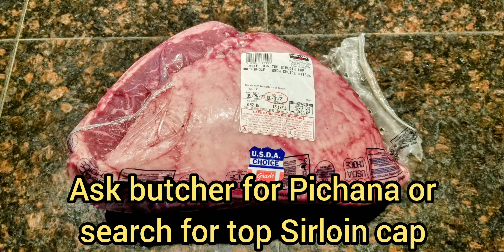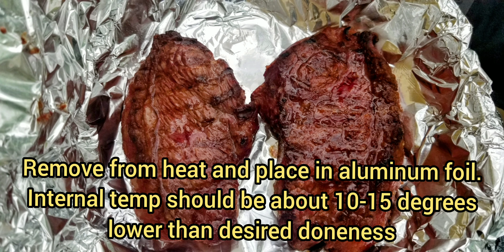Cook Brazilian BBQ picanha at home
Here is a quick and easy Brazilian BBQ recipe to wow your friends and family.

About myself and the recipe:
I have been cooking for family in São Paolo and this Picanha recipe is my specialty. I have recently been cooking for friends and family in Texas on my Weber grill and it has been a constant hit. Picanha is a prized meat in Brazil and is almost as expensive as Filet Mignon. I reverse sear the steak which keeps the meat tender yet with perfect carmalized outside.

Please enjoy and have fun cooking!

Tips before you start:
1. Fat on the pichana will heat the grill up faster
2. Keep the grill at about 500 degrees
3. If you use wood for smoking flavor have lid facing opposite way so that the smoke circulates
4. The recipe below uses a Weber grill but you can follow similar steps with other grills
5. Use a wide spatula to move coals
6. If needed add more fresh coals to grill (if you do this add additional wait time, maybe 30 minutes to burn around 450 as you don't want the coal to cause flames)
7. The basic Weber grill has two air vents. The one on the bottom controls 75% of temperature while the one on the top controls the rest

Recipe:
1. Find the grain of the steak
2. Cut along the grain into strips about 1 to 1 1/2" wide
3. Generously salt each side including the bottom
4. Let sit at least 45 minutes to get to room temperature
5. Start charcoal with a chimney starter. I'll fill the chimney all the way will coal
6. I like to use two Weber lighter cubes. I will use a leaf blower to start it quicker.
7. Wait until coal turns a grey color and there is a lot of smoke coming out before you pour the coal into the grill. I usually pour just before I think it will be ready and it's perfect
8. Keep both airflows open as much as possible for first 30 minutes so that the thermometer reads about 400.
9. You want the coals a grey color. Hot but shouldn't cause too many flames which will burn the steaks.
10. Prep charcoal grill by moving coals to one side, giving you two cooking zones.
11. One half side will have coals nearly to the top of the cooking geate and other side will have none. This will help with flare ups and get a nice sear. You might need to readjust coals to keep even heat
12. Once ready place the Pichana steaks fat side toward heat but about 3-5 inches away from coals.
13. Close lid and cook about 5-6 minutes per side
14. After flipping place steaks on top of high heat coals. About 1 to 1.5 minutes each side
15. Remove from heat and place in aluminum foil.
16. Test steaks for temp either with thermometer or by touch if your used to cooking steak. The internal temp will raise in aluminum foil so cook to temperature less than your desired doneness so that the internal raises to your desired doneness
17. Let steaks rest in aluminum foil for 6-8 minutes
18. Thinly slice against the grain to serve. I typically slice small batches and place in bowl with foil so that everyone can slow eat Brazilian style